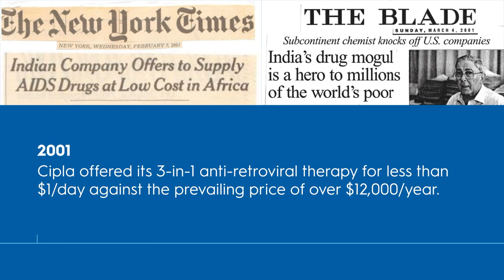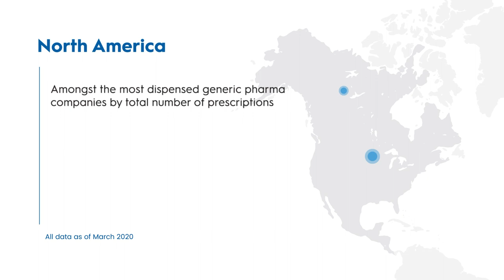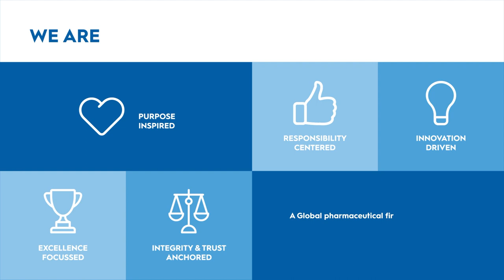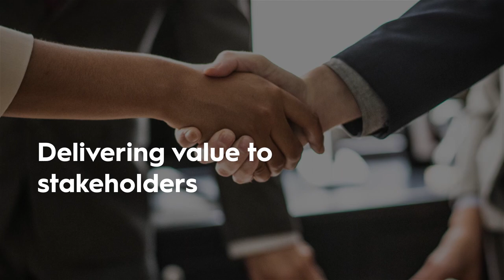Cipla - Corporate Video